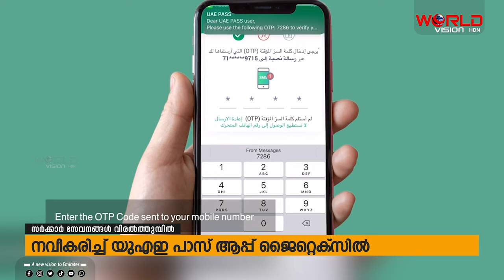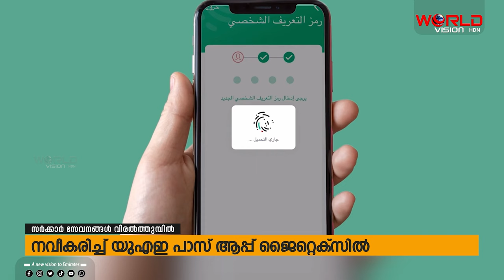ആറായിരത്തോളം സര്‍ക്കാര്‍ സേവനങ്ങള്‍ ഒറ്റ ആപ്പ്‌ളിക്കേഷഷനിലൂടെ ലഭ്യമാക്കാന്‍ ഒരുങ്ങി യുഎഇ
യുഎഇ പാസ്സ് നവീകരിച്ച ആപ്പിലൂടെയാണ് രാജ്യത്തെ താമസക്കാര്‍ക്കാര്‍ക്ക് പുതിയ സേവനം പ്രയോജനപ്പെടുത്താന്‍ കഴിയുക.
അര്‍ദ്ധ സര്‍ക്കാര്‍ സേവനങ്ങളും സ്വകാര്യ സ്ഥാപനങ്ങളുടെ ഇടപാടുകളും യുഎഇ പാസില്‍ ലഭിക്കും